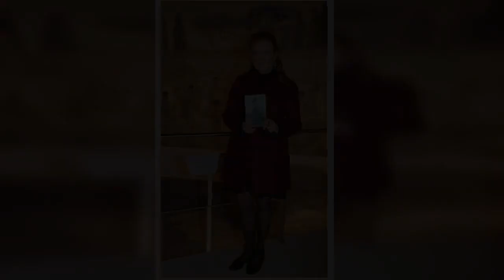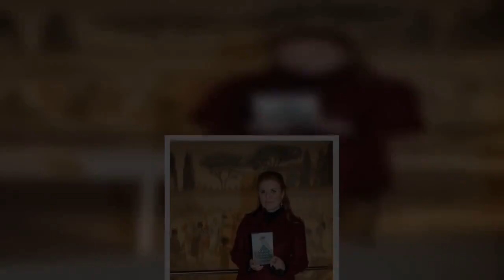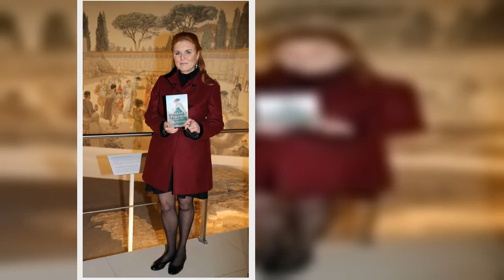Sarah Ferguson's London home comes with 'restriction' – report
The Duchess of York reportedly paid for her new £4.25million home in a lavish London area without the need for a mortgage, Land Registry documents have shown. These official papers also included a "restriction" placed on the mews terrace property when Sarah, also known as Fergie by friends and fans, bought it in June last year. The deeds, seen by the Mail on Sunday, suggested the former wife of Prince Andrew can't sell the home without consent signed by her two daughters - Princess Beatrice and